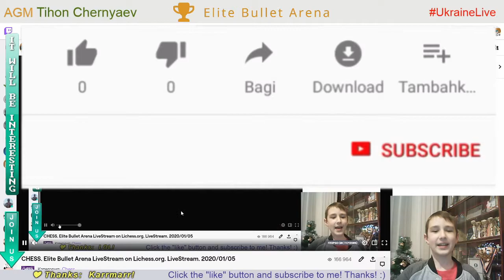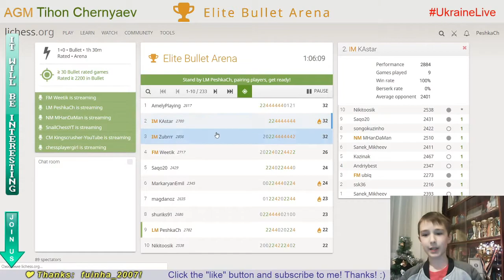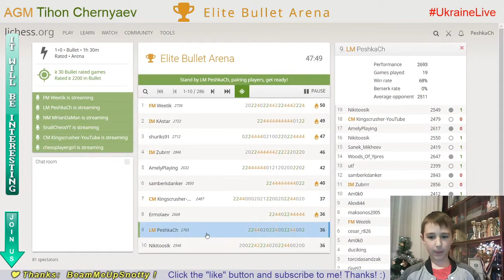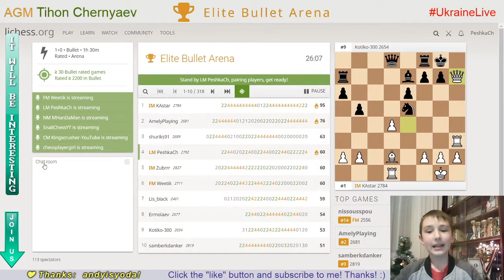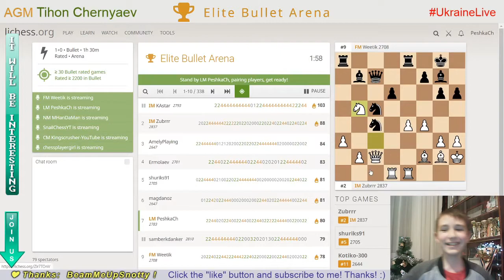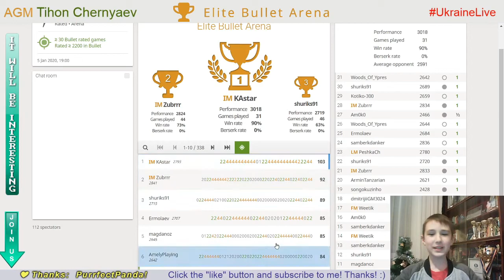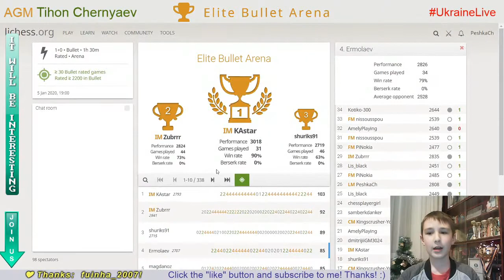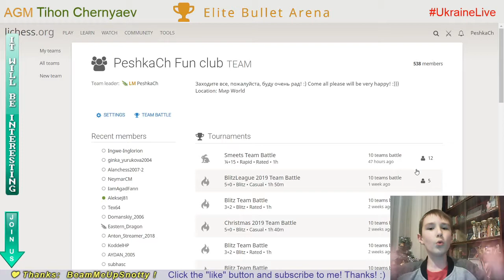CHESS. Elite Bullet Arena. LiveStream. 05/01/2020